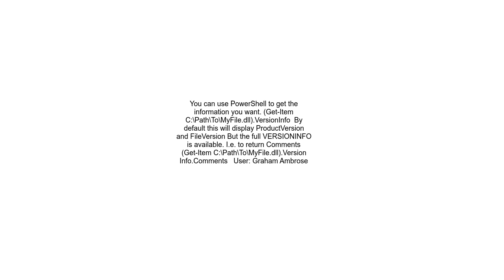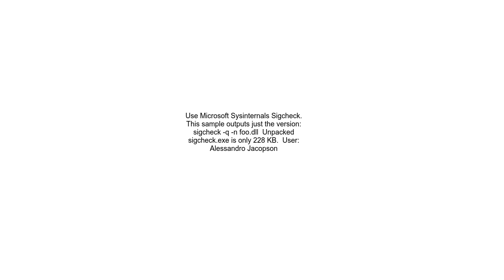Command line tool to dump Windows DLL version